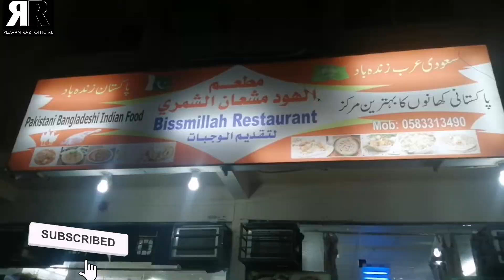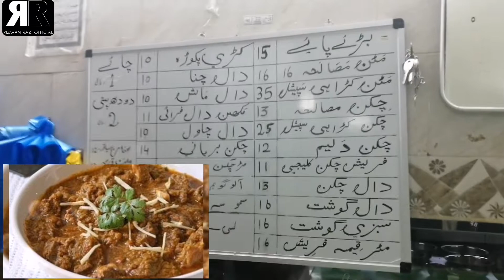BISSMILLAH HOTEL & RESTAURENT AL JUBAIL Near Shola Petrol Pump Saudi Arabia I Foody Vlog I